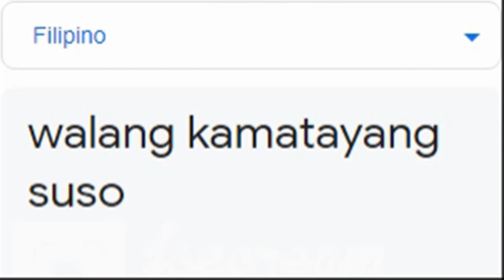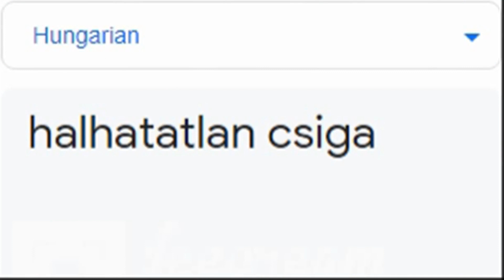Immortal snail in different languages meme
WRITE IN THE COMMENTS WHAT CHARACTERS YOU WANT TO SEE IN THE FOLLOWING VIDEOS)

0:00 Danish - Virelai Bonden og Kragen
0:08 Spanish (Mexico) - El mariachi loco
0:15 Thai - OK บ อาย ขาว ท พ ย ธ ดาด น Official MV
0:22 French (Canada) - CLARK W Up Here in Canada
0:29 Czech - Czech Polka Škoda lásky
0:36 Russian - Valenki - White day
0:44 Filipino - ikaw ang mahal ko pilita corales
0:52 Estonian - Estonian Folk Song - Kui mina ükskord noores eas, võtsin vana naise
0:59 Hungarian - Johannes Brahms - Hungarian Dance No. 5
1:08 Armenian - Arthur Mezhlumyan - We will understand the thief
1:18 My other videos :)